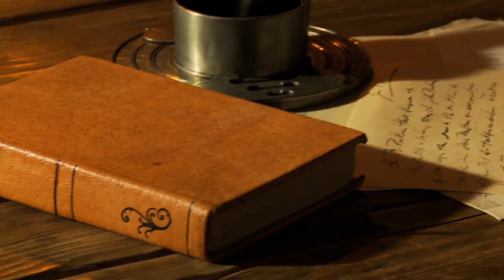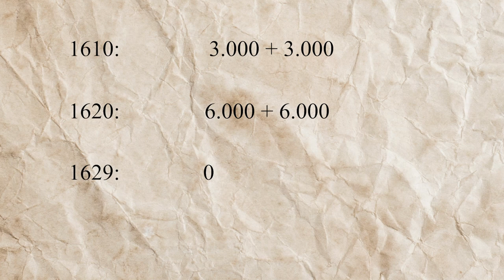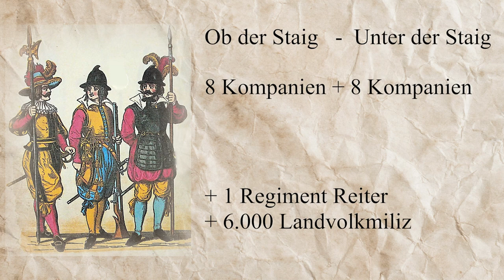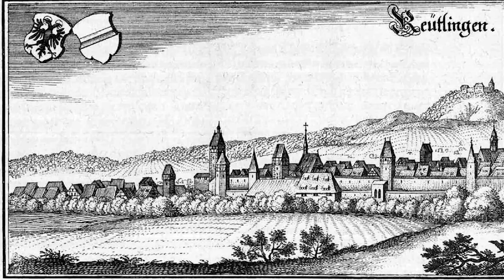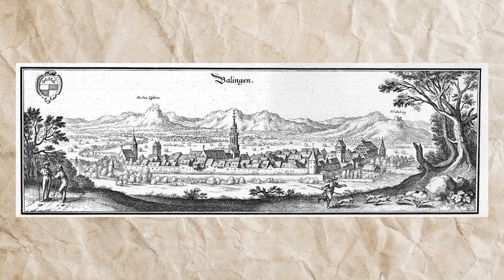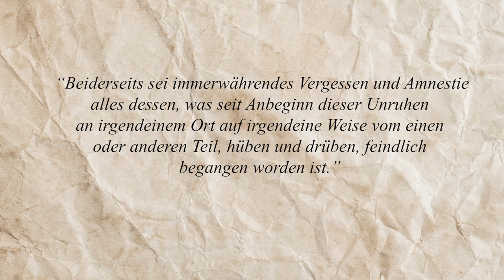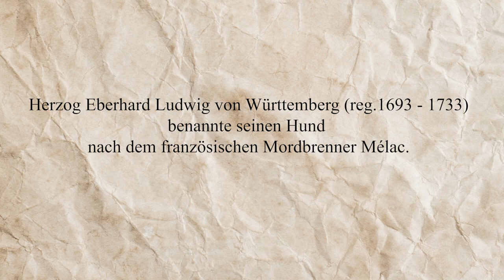30jähriger Krieg in Württemberg - Leid und Zerstörung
Das Chaos des Krieges. Die vielen Heereszüge durch Württemberg und warum in Nördlingen Weltgeschichte geschrieben wurde.